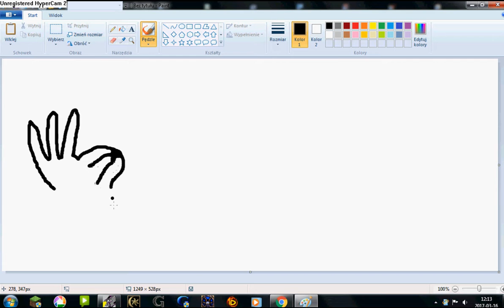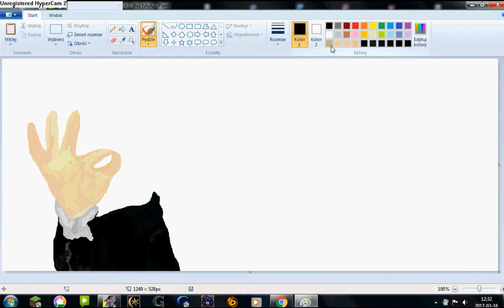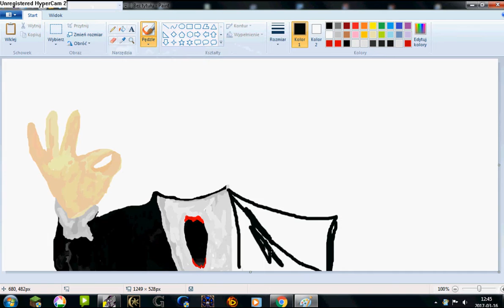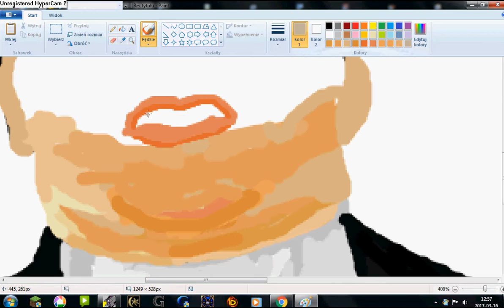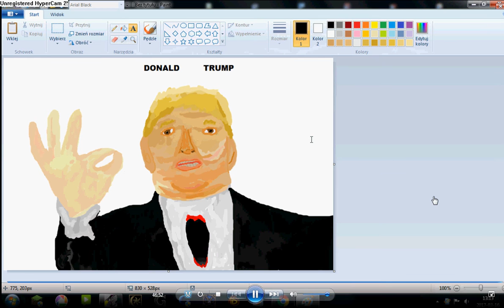SpeedArt #1 - Donald Trump in PAINT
I draw a Donald Trump in Microsoft Paint!

DRAW TIME - 1h 12m

(Na miniaturce lepsza jakość, youtube strasznie przyciemnia filmy, dlatego następne speedarty będą jaśniejsze i w lepszej jakości)